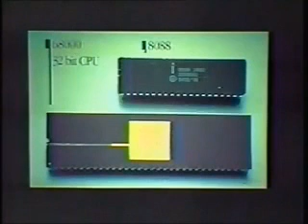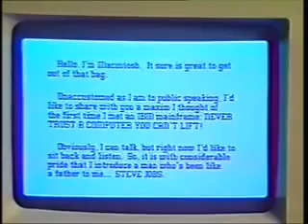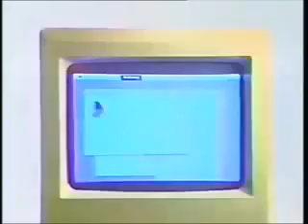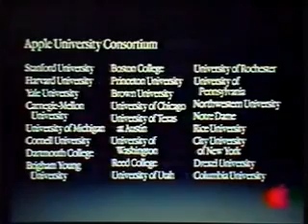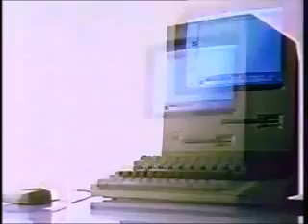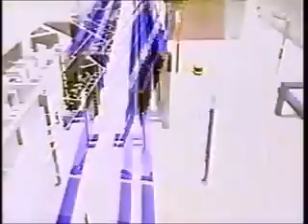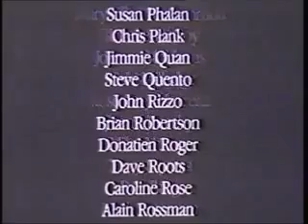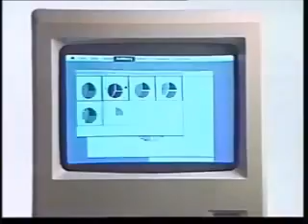Steve Jobs Unveiling the Macintosh on January 24, 1984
Steve Jobs introducing the Macintosh computer at Apple's Annual Shareholders Meeting on January 24, 1984.